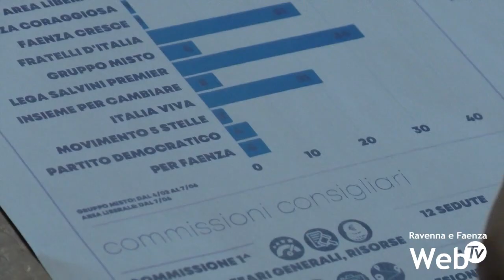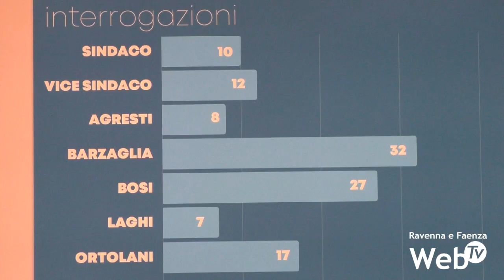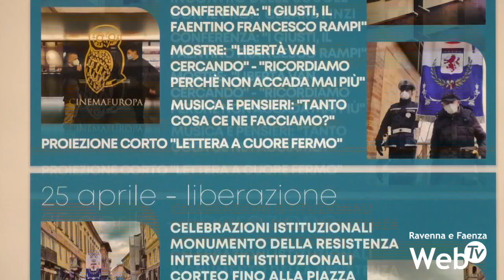Consiglio comunale, il bilancio del 2022: aumentate interrogazioni e delibere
Il 2022 ha visto un aumento delle attività del consiglio comunale di Faenza. Aumentate le delibere discusse all’interno dell’assemblea, aumentate le interrogazioni dei consiglieri alla giunta. 13 volte si è riunito il consiglio comunale. 12 volte in forma tradizionale o in modalità mista consentendo videcollegamenti nei mesi di pandemia, 1 volta si è riunito in forma straordinaria per parlare di sanità. La presenza media dei consiglieri ha superato il 90%. 81 le delibere discusse e approvate (furono 73 nel 2021), la maggior parte provenienti dal Settore finanziario e sviluppo economico e dal Settore Personale, Affari legali e istituzionali. 113 le interrogazioni presentate (34 in più rispetto all’anno precedente), la maggior parte rivolte all’assessore ai lavori pubblici e bilancio e all’assessore alla sicurezza